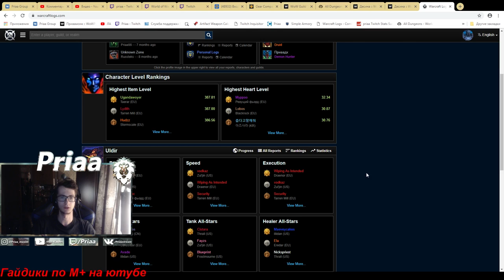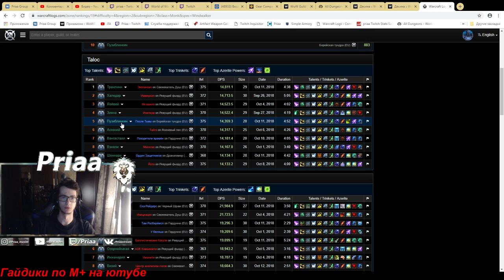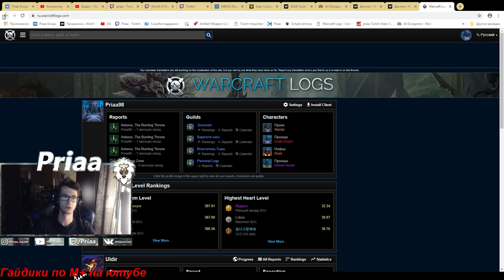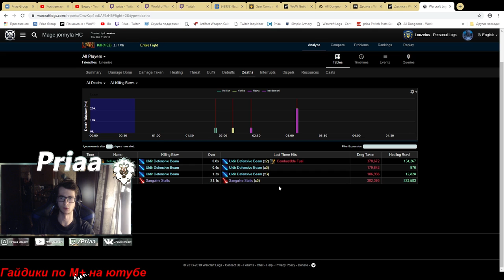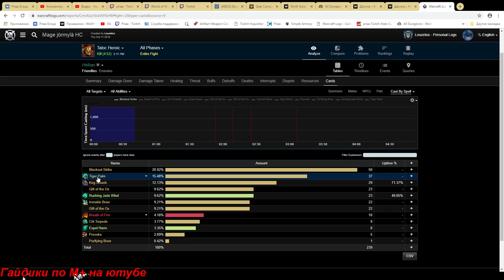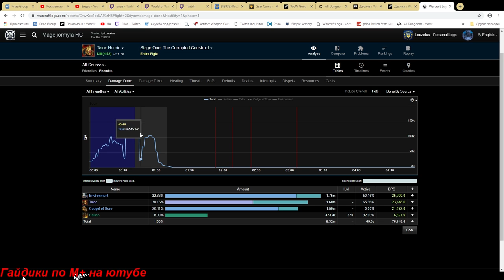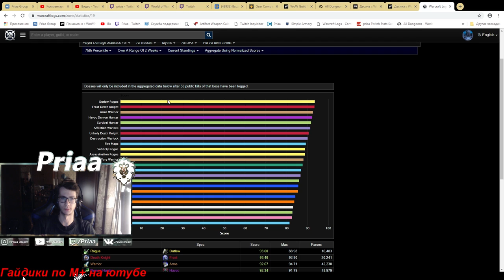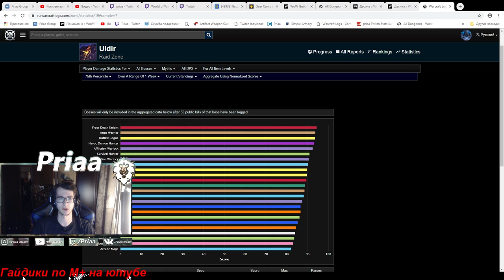Учимся анализировать логи